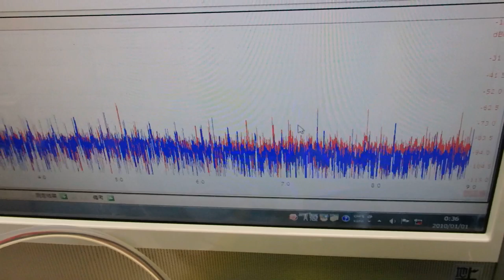メガヘルツの超音波発振制御プローブを利用した実験動画 ultrasonic-labo